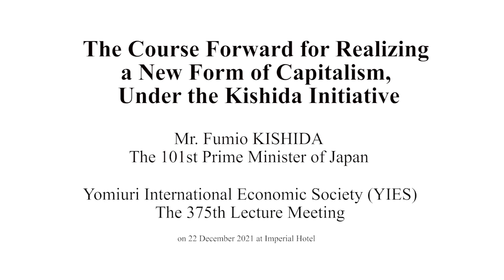Prime Minister Kishida’s speech at the Yomiuri International Economic Society (YIES)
Prime Minister Kishida gave a speech titled “The Course Forward for Realizing a New Form of Capitalism, Under the Kishida Initiative” at the 375th YIES Lecture Meeting on December 22, 2021. This video uses simultaneous interpretation by Linguabank Inc. at the venue as is. The original speech was given in Japanese, and you can watch it at the following URL